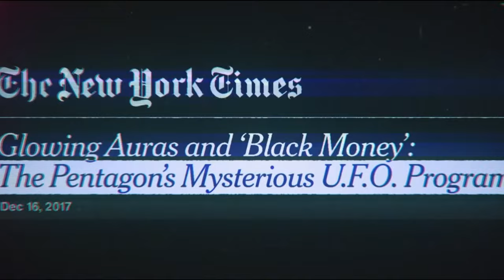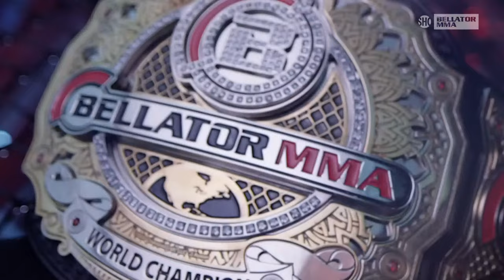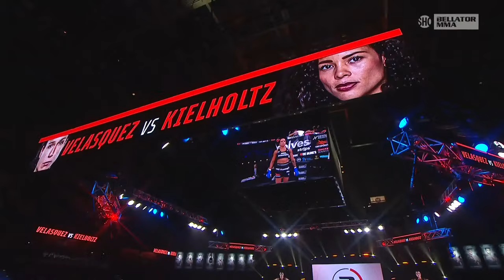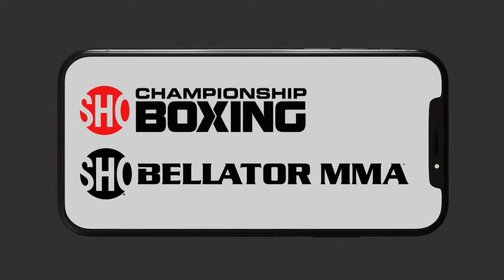Main Card | Bellator 262: Velasquez vs. Kielholtz